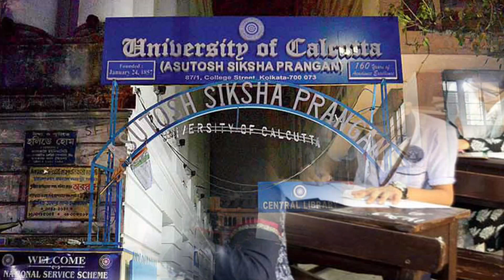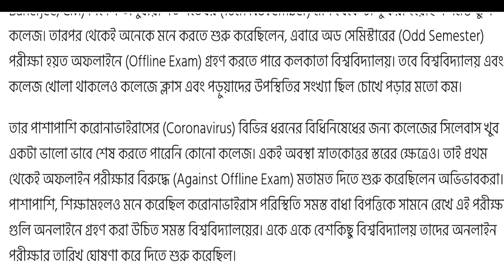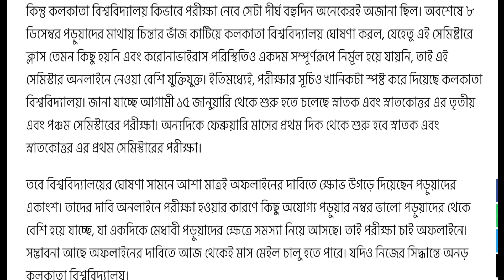Wb College Online Exam Update | College Odd Sem Exam News | Cu Odd Sem Exam